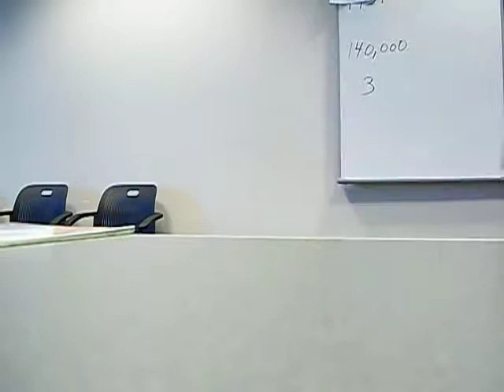Tom Gill Sells the Toastmasters Program